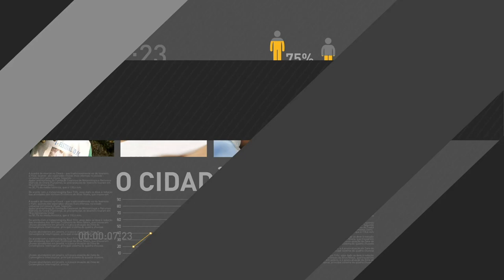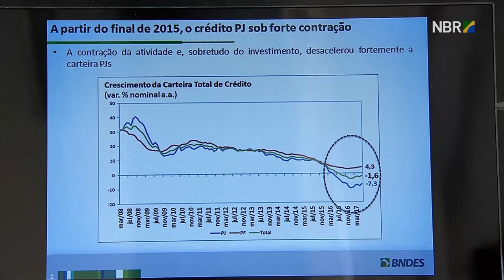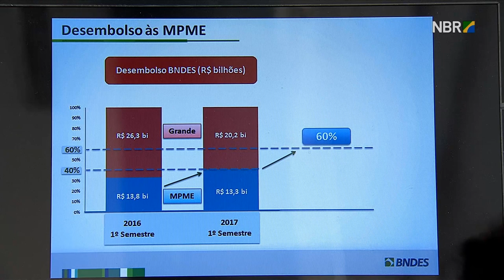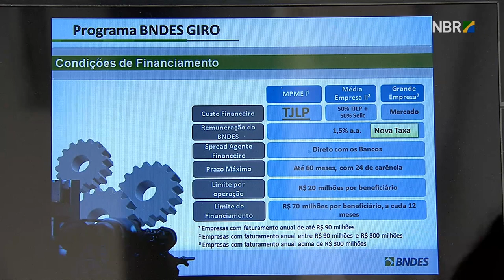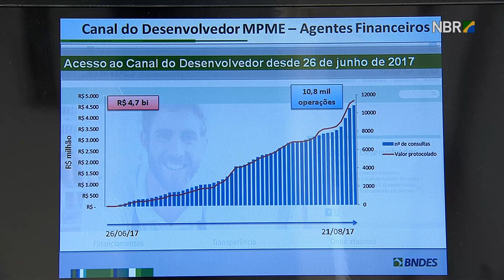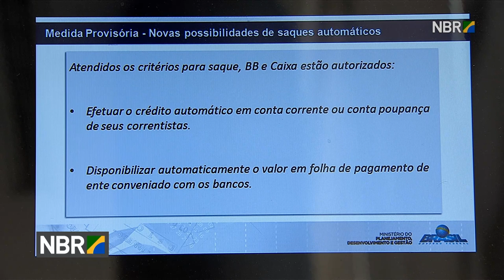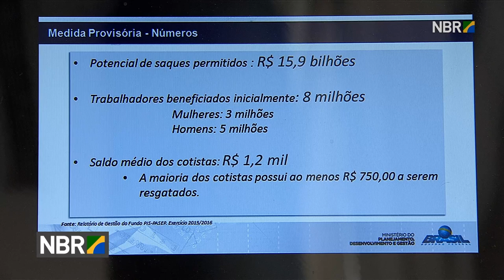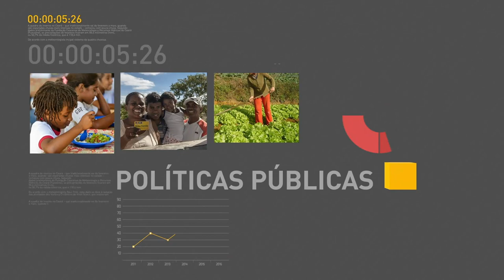Presidente Michel Temer participa do lançamento do Programa BNDES GIRO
REPÓRTER NBR - 23.08.17: Em cerimônia no Palácio do Planalto, o presidente Michel Temer participou do lançamento do Programa BNDES GIRO. Iniciativa oferece crédito para incentivar no desenvolvimento de micro, médias e pequenas empresas.